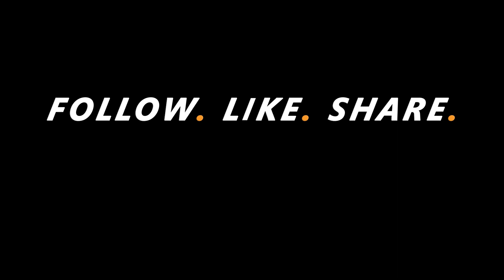Christina Zweig - Tandem Skydive at Skydive Indianapolis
Christina Zweig's Tandem Skydive at Skydive Indianapolis!

--- Intro ---

--- Pre Jump ---

--- Freefall Music ---